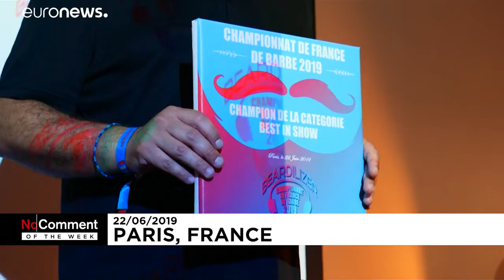Torna di moda la barba a Parigi